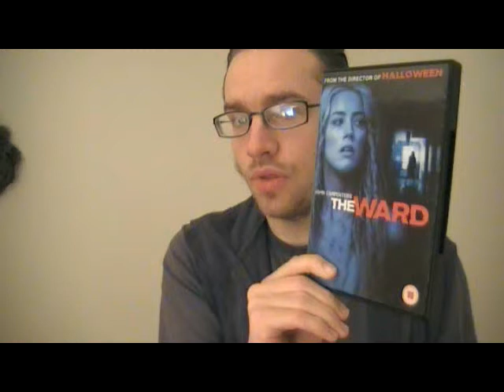The Ward movie review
I recorded this tonight soon after watching it. I hope you enjoy it, and that I can help spark debate about the film.